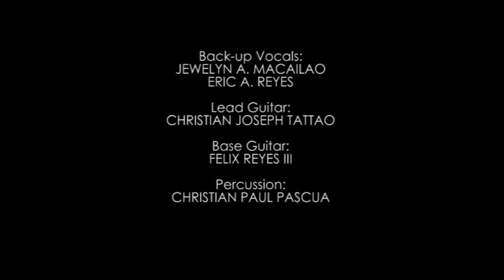K 12 JINGLE with subtitle REGIONAL ENTRY CAUAYAN CITY DIVISION